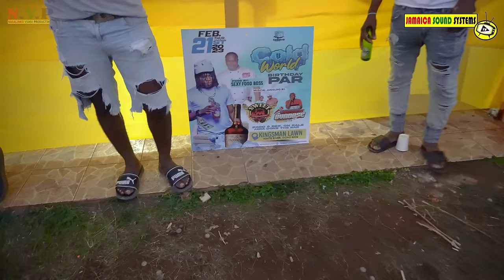Big Dance With Bass Odyssey, Dynamite, Road Kode & Sweet Love | The crowning of Sweet love Sound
DATE: Feb 5, 2023
LOCATION: Mango Valley St. Mary
EVENT: The crowning of Sweet love Sound